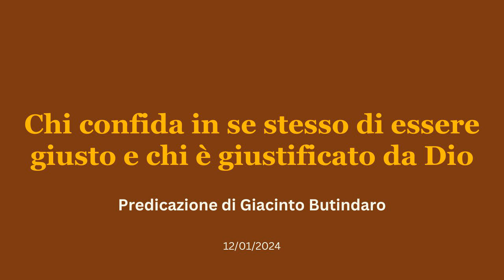Chi confida in se stesso di essere giusto e chi è giustificato da Dio